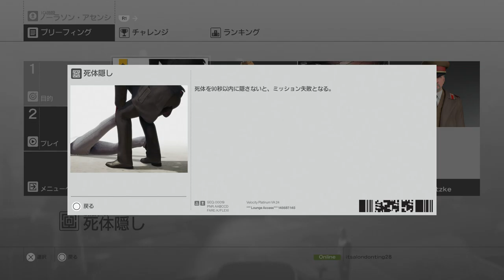Hitman Definitive Edition playthrough 22 no commentary unedited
Square Enix own the rights, obviously.